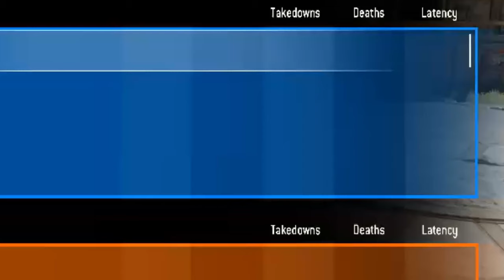FOR HONOR MEGA IS MAD AT A KID